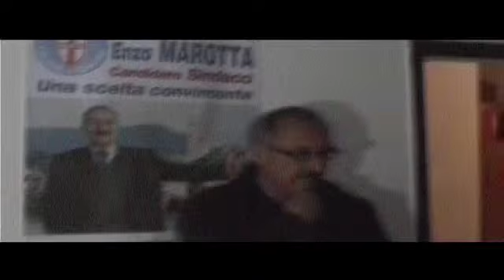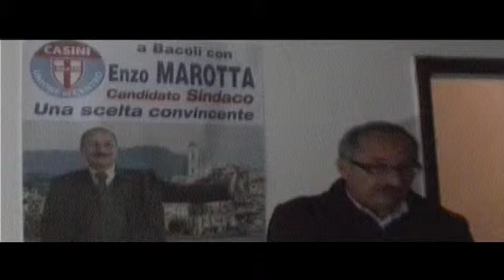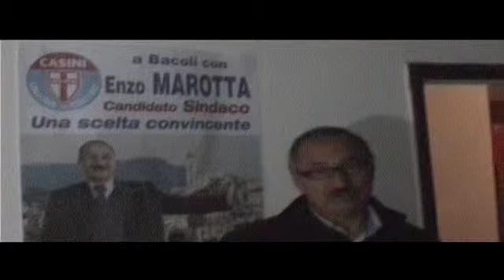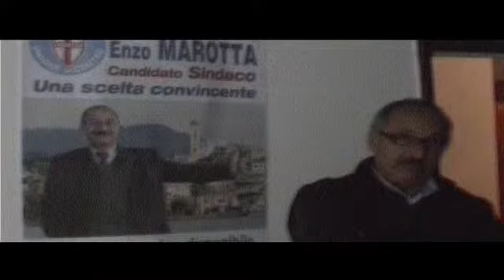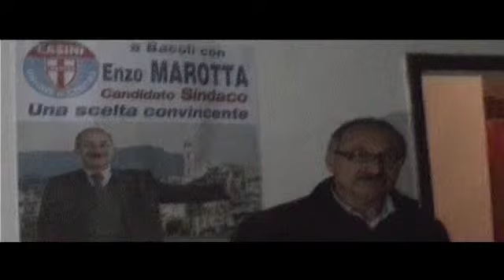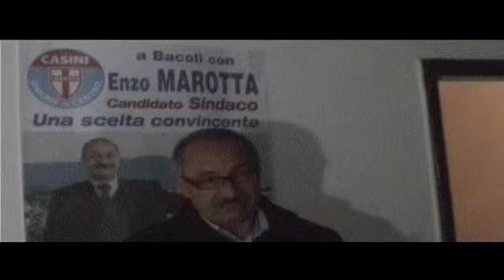FreeBacoli: Intervista a Vincenzo Marotta seconda parte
Intervista a Vincenzo Marotta